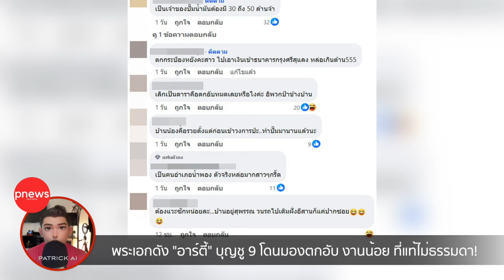ห้องข่าวพีนิวส์ | "อาร์ตี้" บุญชู 9 โดนมองตกอับ งานน้อย ที่แท้ไม่ธรรมดา!